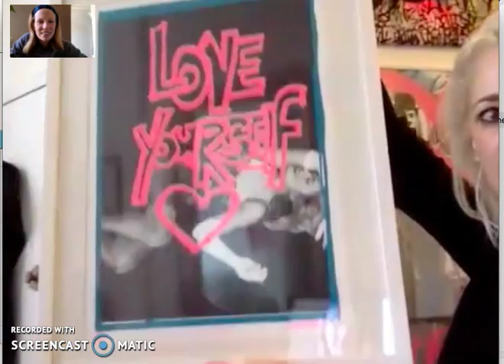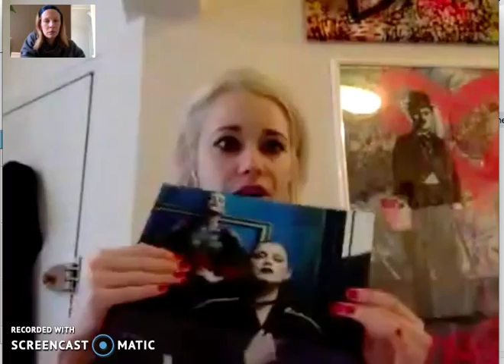Interview with New York artist MK!